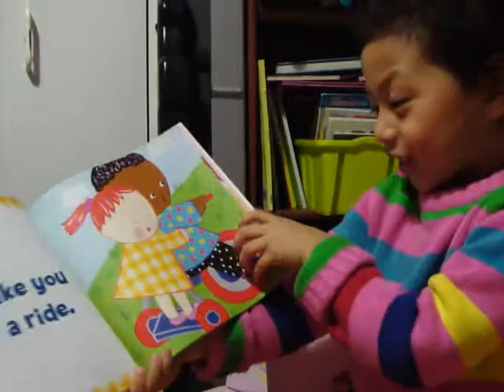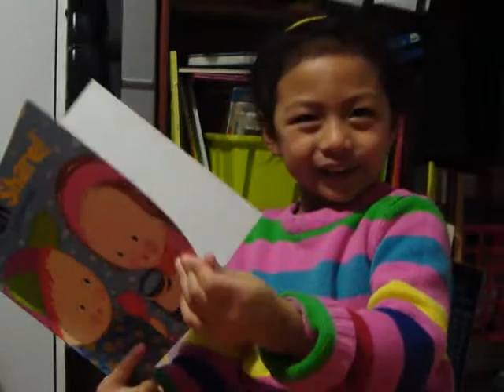Teacher Ela on sharing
Ela reads a book on sharing